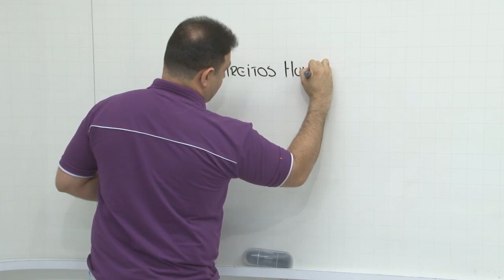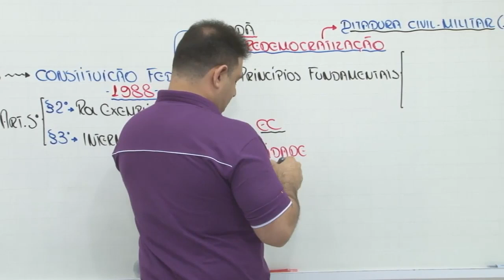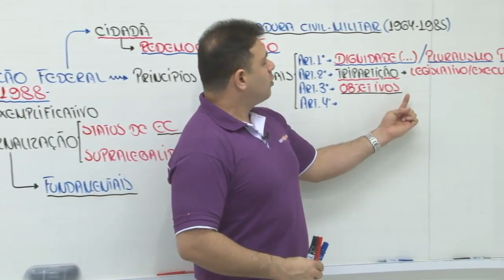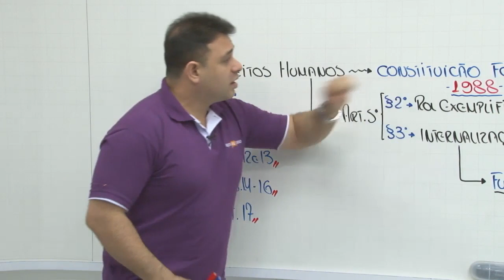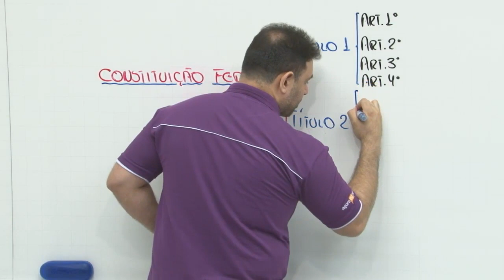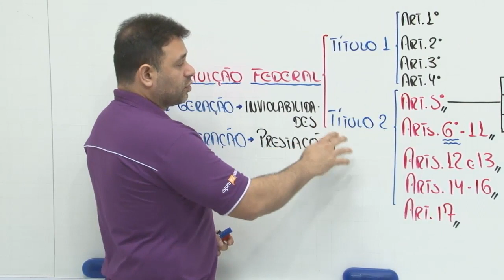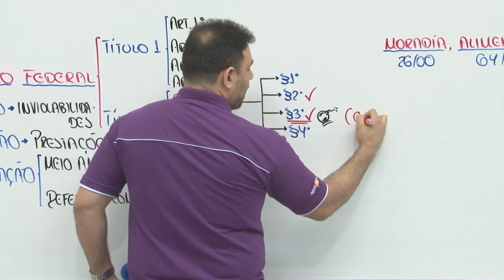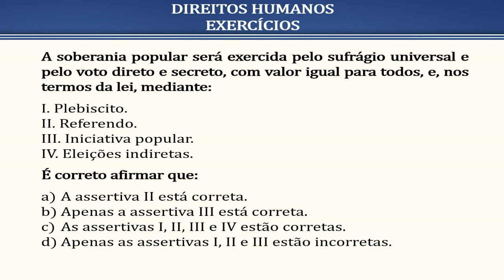Edital aberto PM AP - Direitos Humanos - Agora Eu Passo (AEP)